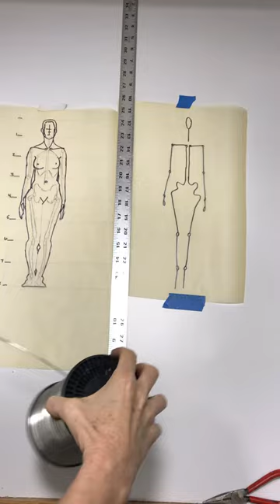Twisting armature wire for strength and clay grip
Using the armature map, cut a wire to length two times the length of one side plus a little extra for twisting. Insert the lose ends into a drip and grasp the loop end with pliers. Using drill,  twist wire to desired tightness.